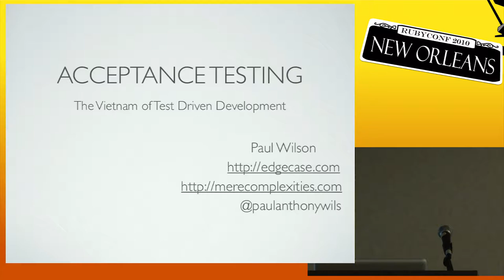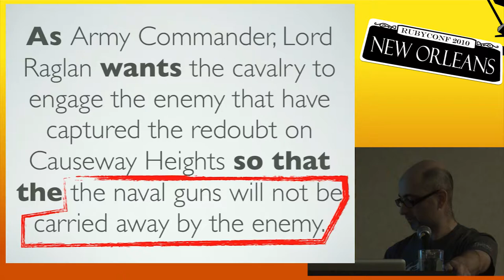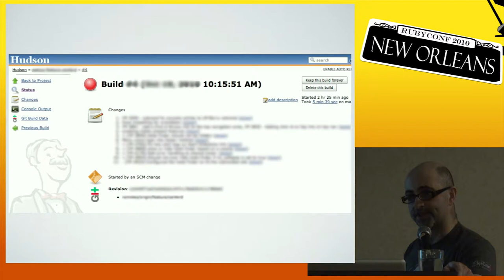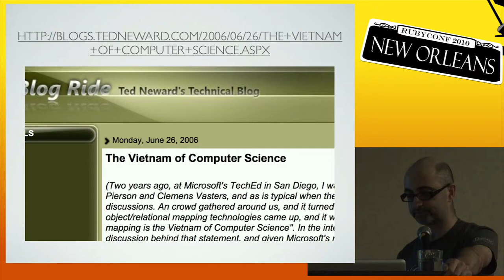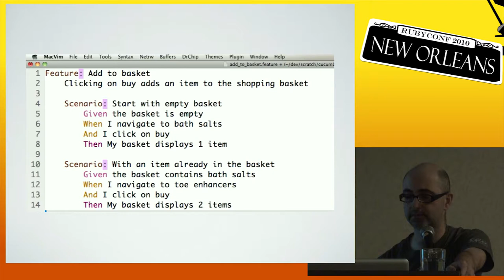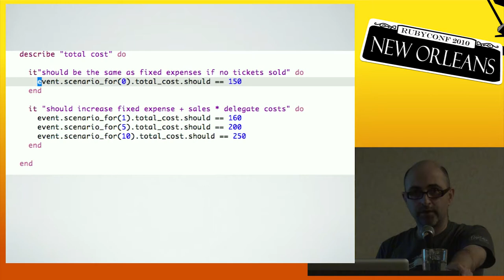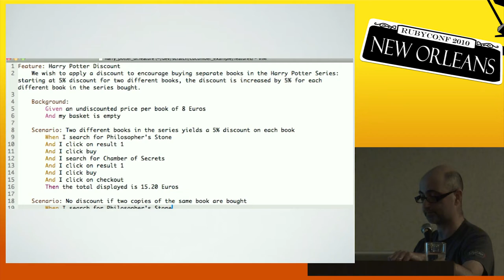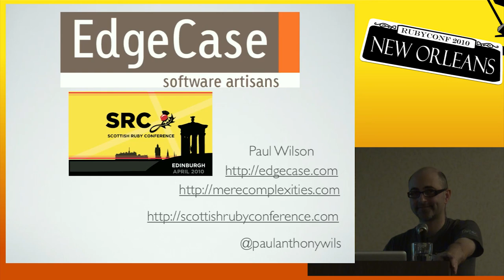RubyConf 2010 - Automated Acceptance Testing, The Vietnam of Test Driven Development by: Paul Wilson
Ted Neward's 2006 essay "The Vietnam of Computer Science"[1] famously compares Object/Relational mapping to the Vietnam War: "The United States began a military project with simple yet unclear and conflicting goals, and quickly became enmeshed in a quagmire that ... brought down two governments". The analogy can equally apply to Automated Acceptance Testing: early successes lead to committing to use Cucumber Tests for all stories; more and more resources get spent covering difficult cases and maintaining fragile tests; before you know it your project is bogged down, and you are scrambling for the last helicopter off the embassy roof. In this session I will draw upon a long experience of Acceptance Testing, with Java and FIT before Cucumber. I will present on the goals of acceptance testing, when and how to use them and, as importantly, when not to use them. My aim is to help prevent your Acceptance Test suite turning from an asset into a liability. [1]